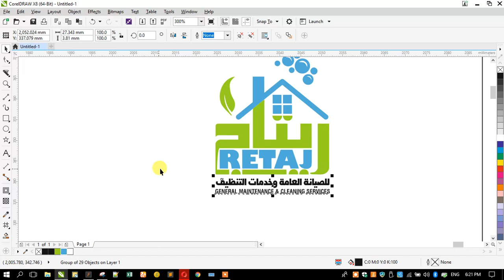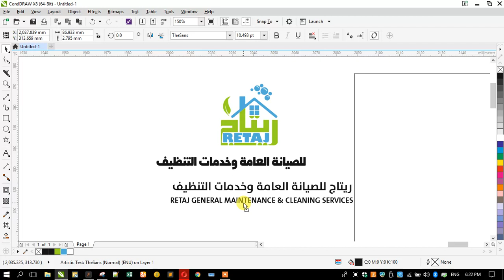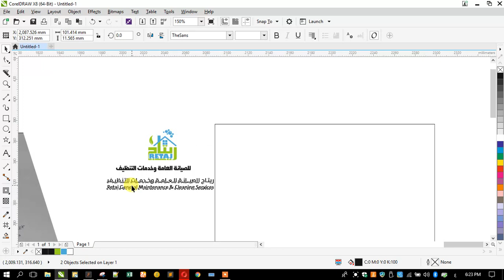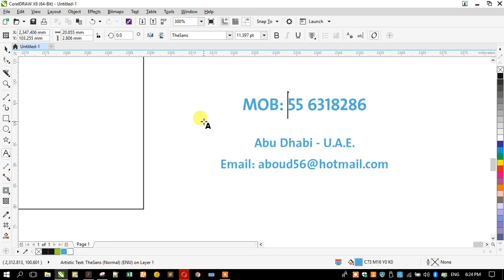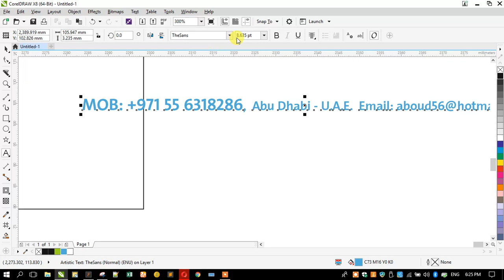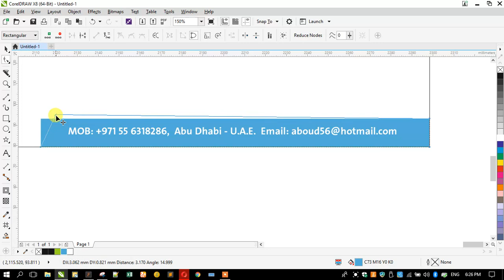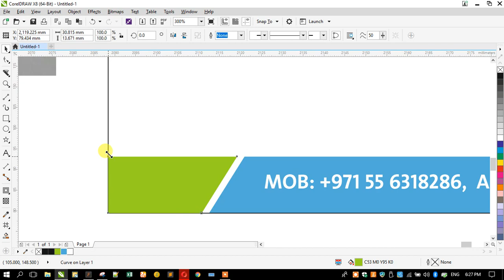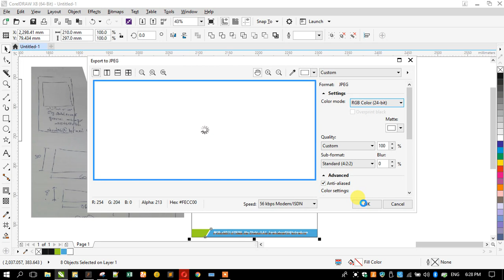03 - Letterhead Design in CorelDRAW X8 in Urdu / Hindi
03 - Letterhead Design in CorelDRAW X8 in Urdu / Hindi

with M Yasir Mughal ( Computer Instructor )

Fine Institute Pakistan.